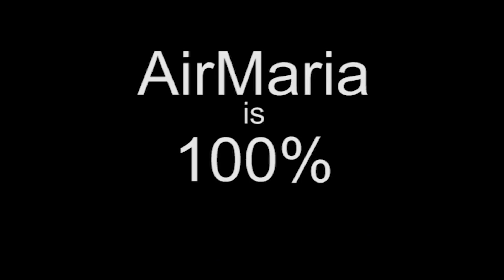Immaculate Mother - Dec 08 - Homily - Fr Ignatius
Fr Ignatius gives the homily at Bloomington, IN on Dec 08 on the Solemnity of the Immaculate Conception and how Mary is our Immaculate Mother and we should imitate her to be brothers with her Son. Since the Immaculate Conception is called the White Dawn because it was the first step in the establishing of this family of God. He relates this to the work of St. Maximilian and the Franciscans of the Immaculate.

Ave Maria!

Mass: Immaculate Conception of the Blessed Virgin Mary - Solemnity
Readings:
1st: gen 3:9-15, 20
Resp: psa 98:1, 2-3, 3-4
2nd: eph 1:3-6, 11-12